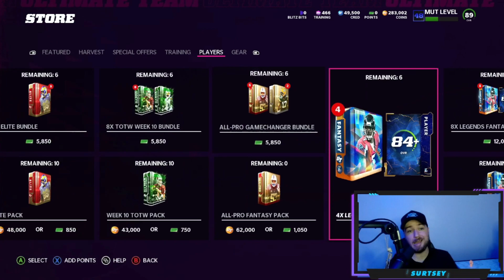*BIG PULLS* ALL PRO PACK OPENING FOR LTD ADAMS! WE NEED ADAMS! NMS EP. 11! MADDEN 22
Thanks for the watch gang!